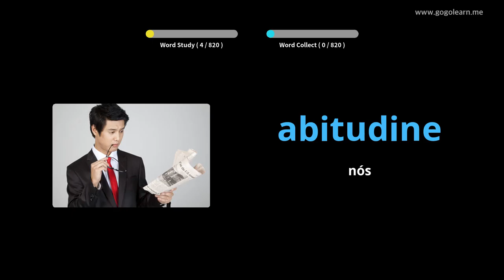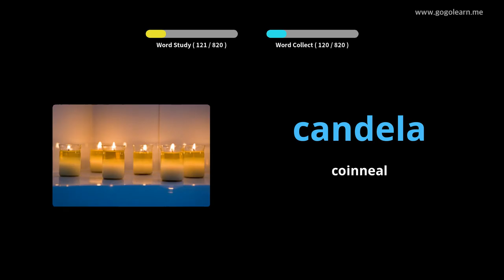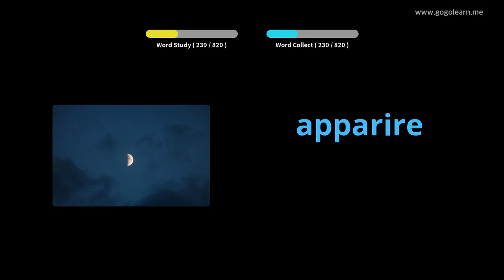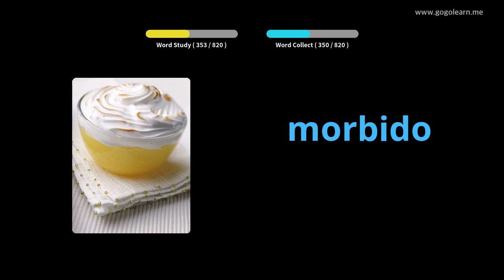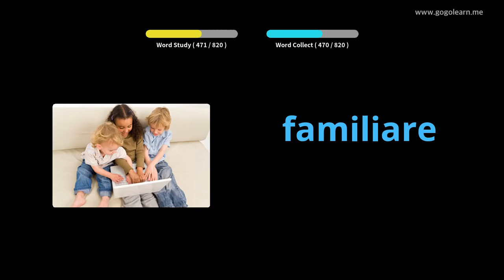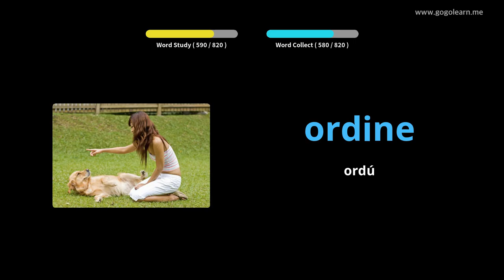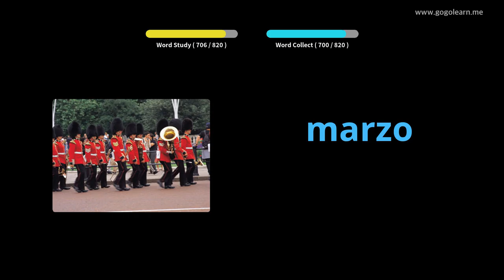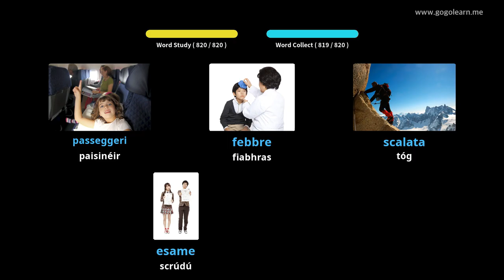Stór Focal na hIodáile Éisteacht agus tú i do chodladh | Golearn